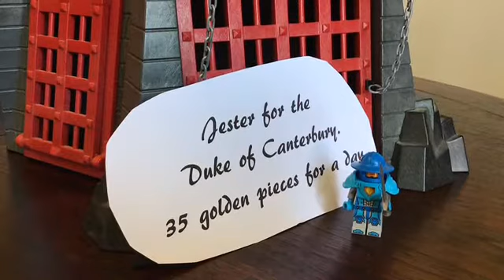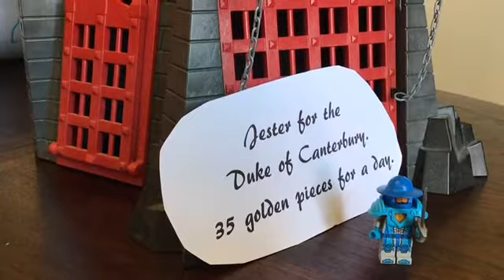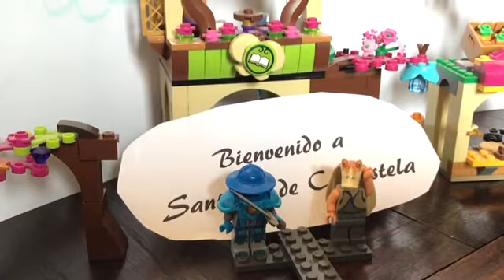English project (2) Eduaard’s Pilgrimage. 5ème 1º de la ESO Lycée français Molière leyeron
Eduaard’s Pilgrimage.
Los alumnos de 5ème/1º de la ESO del Lycée français Molière leyeron 3 cuentos al final de curso. Después la consigna fue escribir un relato original y grabar un video. Normalmente ellos mismos interpretan un teatro delante de sus compañeros, pero con el 'cole' en casa, se dejó vía libre para representarlo. El resultado ha sido muy interesantes y los alumnos han disfrutado el proyecto.
La historia trata sobre la catedral de Canterbury en Inglaterra, que fue un destino de peregrinación para muchos cristianos. El camino desde Londres llevaba una semana o más a pie, y el autor Geoffery Chaucer escribió un libro de cuentos que los peregrinos relataban durante este viaje.